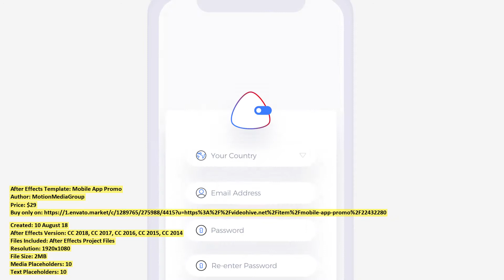Mobile App Promo | After Effects Template | VideoHive 22432280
Created: 10 August 18
After Effects Version: CC 2018, CC 2017, CC 2016, CC 2015, CC 2014
Files Included: After Effects Project Files
Resolution: 1920x1080
File Size: 2MB
Media Placeholders: 10
Text Placeholders: 10
Category: (product-promo)

Description: Mobile App Promo is an After Effects template with an animated iPhone mockup kit to demonstrate a mobile app, servic...
Dear author MotionMediaGroup, if you believe any that the use of the project preview on this channel are not legitimate, please write to e-mail and we will delete your video within 24 hours.